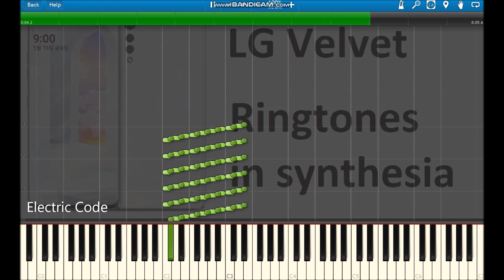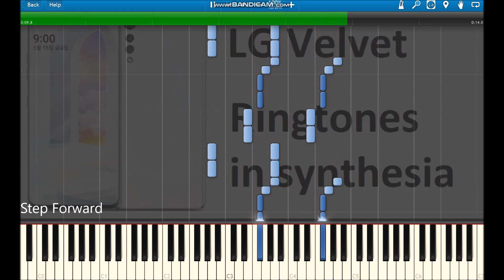LG Velvet Ringtones In Synthesia!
Ringtones:
Bass Beat
Electric Code
Life's Good
Marching Drum
Motive
Running
Simple Bell 1
Simple Bell 2
Simple Bell 3
Step Forward
Tropical Night